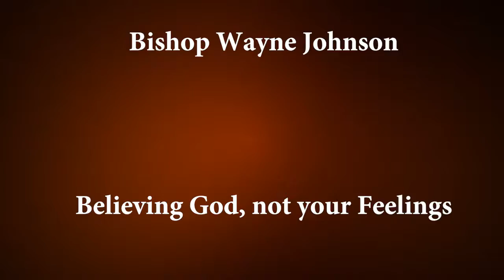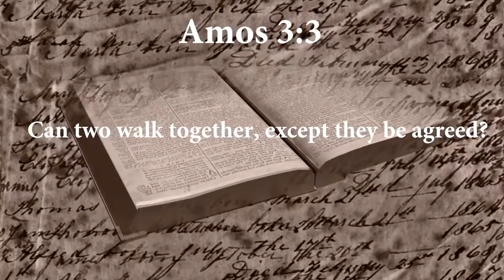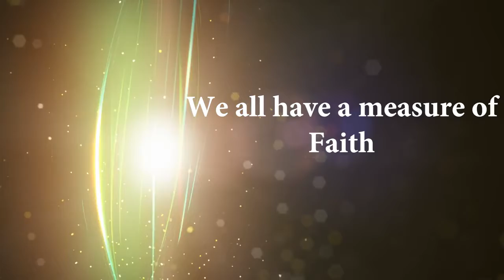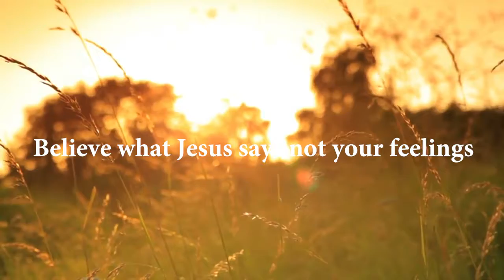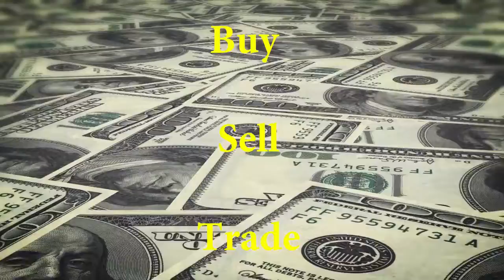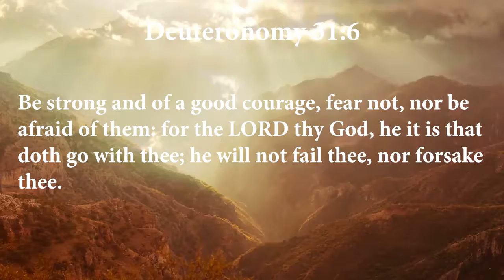Bishop Wayne Johnson: Believe Gods Word not your Feelings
Announcement:

Thank you for being a part of our channel and church. We have a new address, so please send all correspondence/donations to the following:

Emmanuel's Faith Center
710 E Ridgeley Street

May our Lord Jesus richly bless you,

Pastor Wayne Johnson

It is so easy to rely on our feelings and start to believe what we are "feeling" is the truth; however, there is one truth in this world and it's God's Word. Believe what God says about you and not what your feelings are telling you! Tune in and listen to the amazing teaching by Bishop Wayne Johnson and be encouraged via the Holy Spirit.